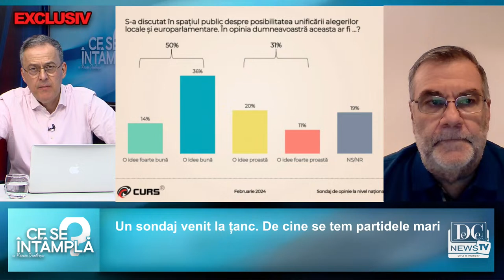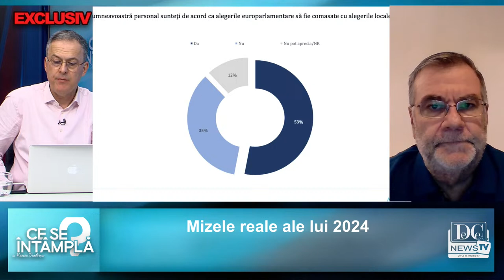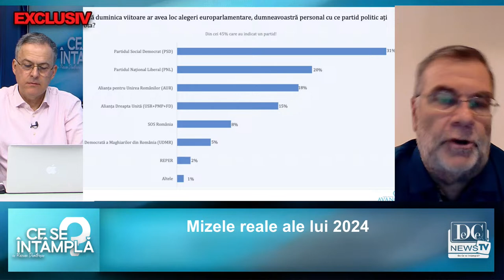Pe cine salvează, de fapt, comasarea și listele comune.Prof. Teodorescu explică la „Ce se întâmplă?”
Profesorul Bogdan Teodorescu este invitatul săptămânii, joi, de la ora 12:00, la emisiunea „Ce se întâmplă?", pe DC News și DC News TV.
„PSD și PNL au decis comasarea alegerilor europarlamentare cu cele locale. Merg și pe liste comune la alegerile pentru Parlamentul European!

Pe cine salvează de fapt comasarea și listele comune?

An electoral ÎNCINS peste tot în lume! Urmează schimbări majore?
Bătălia declarațiilor, faza pe „agent al Moscovei”. Cum decidem cine minte și cine spune adevărul?

Profesorul Bogdan Teodorescu, specialist în comunicare, în direct la „Ce se întâmplă?“ pe DCNews și DCNews TV!", a transmis Răzvan Dumitrescu.
Emisiunea va fi transmisă joi, 22 februarie, de la ora 12:00, pe DC News și DC News TV, dar şi pe paginile de Facebook şi Youtube ale celor două site-uri!
Rămâneți alături de noi!